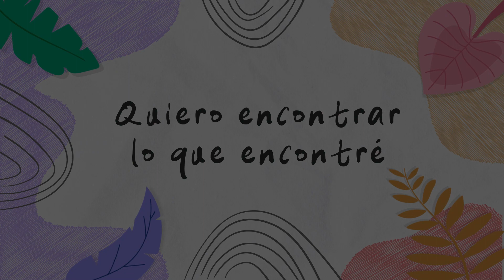Cacho Castaña - Yo si vuelvo a nacer │ Letra Lyric